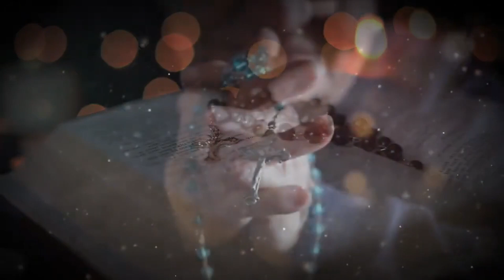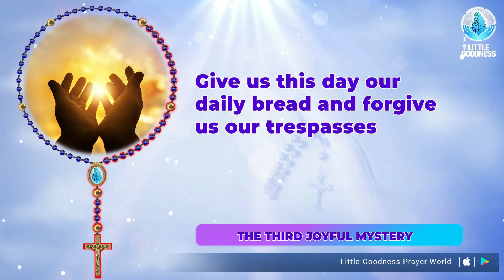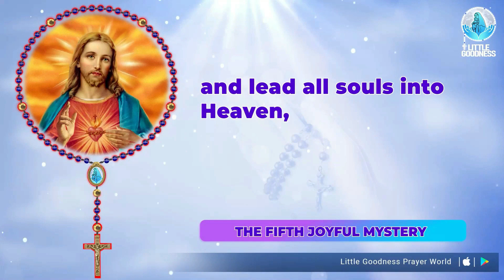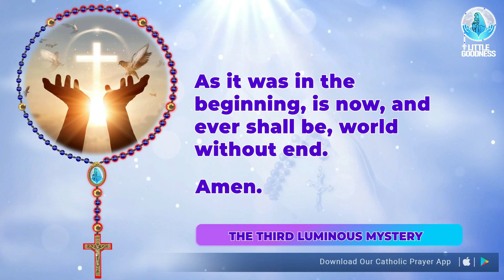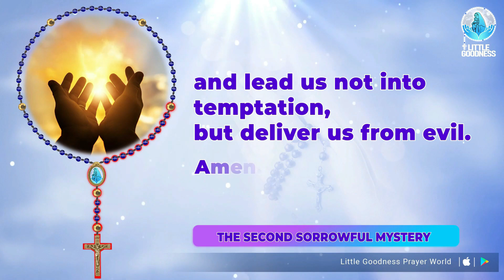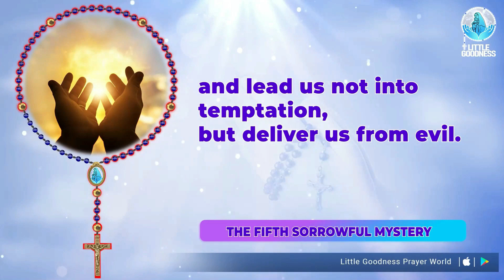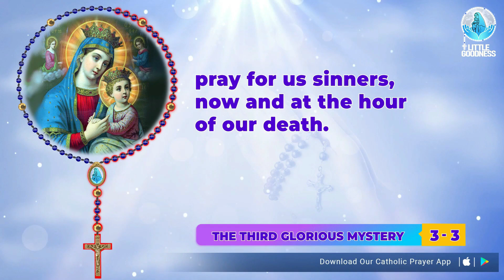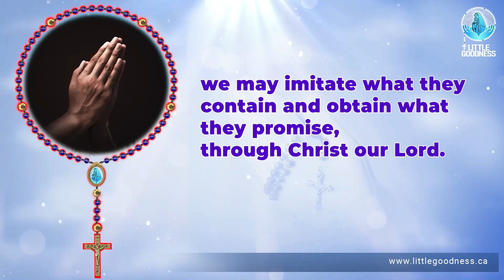Holy Rosary🙏🏻all 20 Mysteries🙏🏻Friday🙏🏻October 4, 2024🙏🏻All Mysteries of the Holy Rosary🙏🏻English